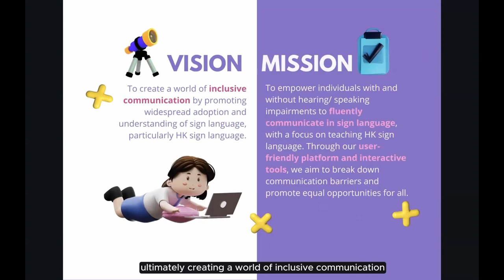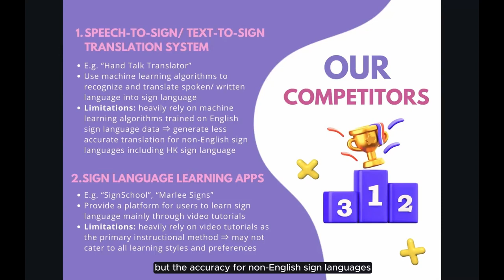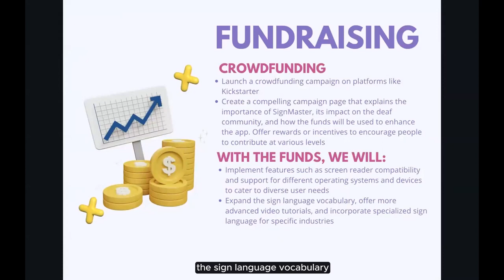香港創科展 2023-2024 入圍作品：1150 SignMaster Bridging the Gap, One Sign at a Time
學校：拔萃女書院
學生：陳映澄、李采姍、林浩澄、成蔚欣
負責老師：Ibrahim Mohammed

School: Diocesan Girls' School
Students: Ginnie Chan, Lee Leticia, Megan Lam, Zelda Shing
Teacher-in-charge: Ibrahim Mohammed